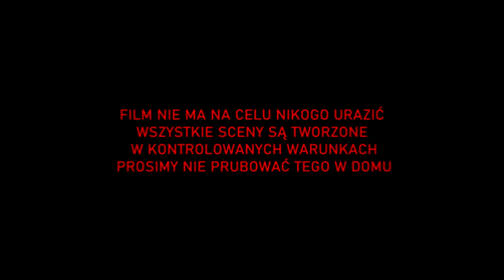MANDZIO, BLADII, DIABEUU, EYBI "Horror Przeróbka" - EYBIBURN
Ahhh... kwadratowy świat.

[Nie należy brać wszystkiego na poważnie gdyż jest to tylko losowo stworzona przeróbka nie mająca żadnego znaczenia.]

*Sprawdź co siedzi w Playlistach.